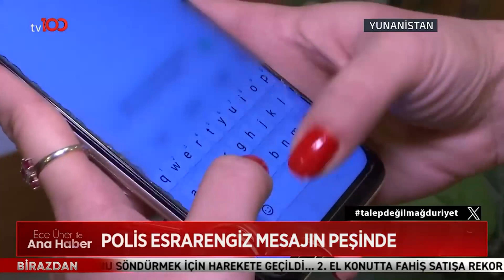Kılıçdaroğlu'ndan İYİ Parti Açıklaması | Ece Üner ile TV100 Ana Haber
CHP lideri Kılıçdaroğlu, İYİ Parti'nin yerel seçimlere 81 ilde kendi adayları ile gireceğini açıklamasına ilişkin sorulara yanıt verdi. Kılıçdaroğlu, "Seçimden sonra kurduğumuz ittifak zaten bitti" ifadelerini kullandı.

Frekans: 11916
Sembol: 30000
Polarizasyon: V (Dikey)
Frekans: 12729
Sembol: 30000
Polarizasyon: V (Dikey)